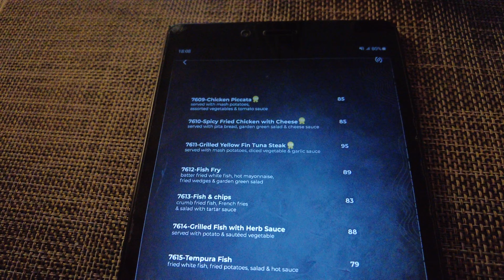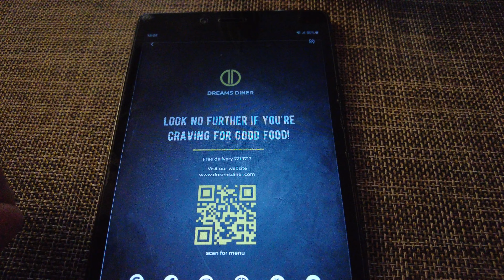DREAMS DINER Restaurant and Cafe in Male, Maldives